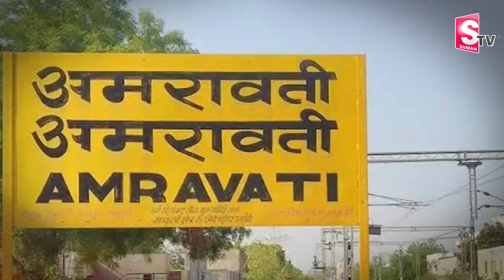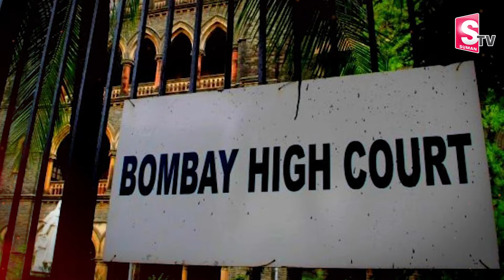Supreme Court sets aside HC verdict cancelling caste certificate of Amravati MP Navneet Kaur Rana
Watch► Supreme Court sets aside HC verdict cancelling caste certificate of Amravati MP Navneet Kaur Rana | @SumanTV